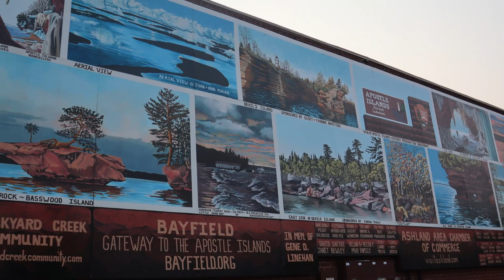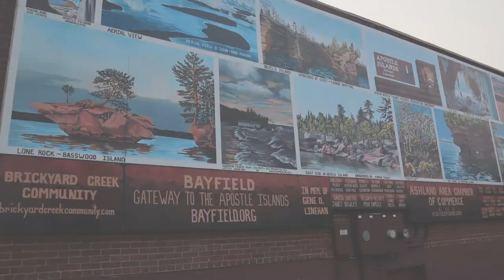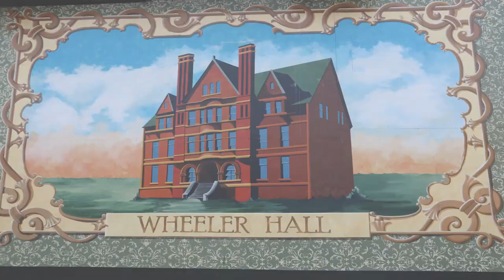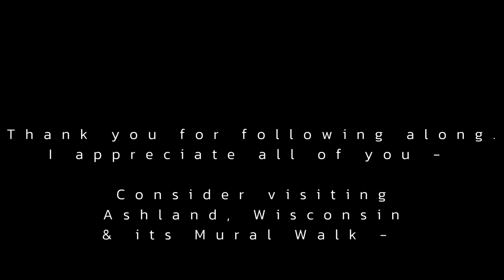The Mural Capital of Wisconsin - Ashland, Wisconsin// Mural Walk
Come visit Ashland, Wisconsin and experience their Mural Walk. Take a walk around the Historic Mural Capital of Wisconsin!

Just a short drive from Bayfield, Wisconsin and the Apostle Islands, if you are looking for something to do - and a fun way to explore the town of Ashland - try their mural walk.

I was able to capture most of the murals on a Sunday morning back in 2022 - I missed a couple of the murals (because they were housed inside some of the area agencies and business'- but the rest are easy to find. Take a look online with the city of Ashland and they have their mural walk listed with locations and addresses.